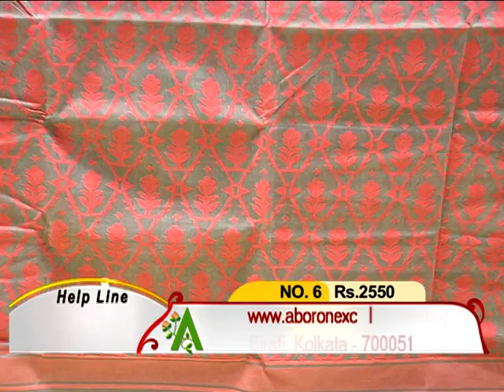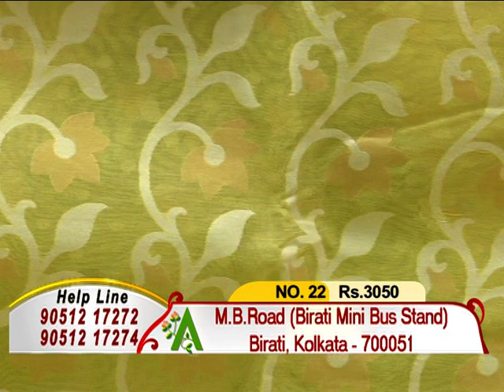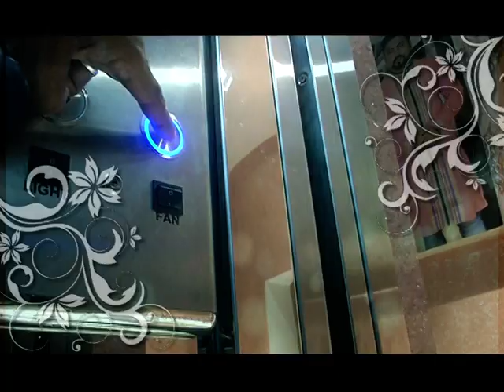ABORON Boutique | CTVN | 23072020_02:00 pm